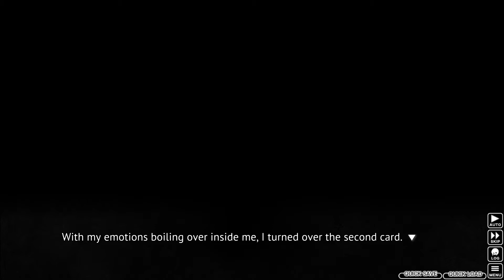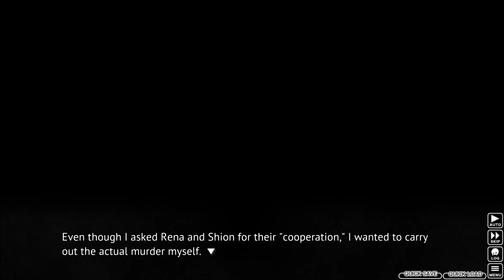Higurahsi When They Cry Console 02 - Tsukiotoshi Playthrough 006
Spieler: Clainekun
The story is similar to Tatarigoroshi-hen in the beginning, things only start to go in a different direction when Satoko is absent from school and Rika refuses to explain the reasons. Rina is tortured and later killed by the Sonozakis, but only after she successfully stole the Ryūgū family's money. Shion is also present in this arc, she remembers her promise with Satoshi, but she hasn't transferred to the Hinamizawa school, yet. Shion and Keiichi team up in order to save Satoko, but just like in Tatarigoroshi-hen, the peaceful ways are unsuccessful. Rena (already showing signs of the Hinamizawa Syndrome) reveals her plan to Keiichi to kill Teppei in order to avenge his and Rina's badger games and to save Satoko. On the same day after school, Keiichi realizes that he also wants to kill Teppei. Shion enters to the classroom, only to inform Keiichi that the Child Protection Services has failed again. In despair, Shion says that she wants to kill Teppei. Keiichi takes Shion to Rena's hideout. Rena is suspicious at first and slams the van door at Keiichi's hand, but she later apologizes, and the three of them decide to kill Teppei.